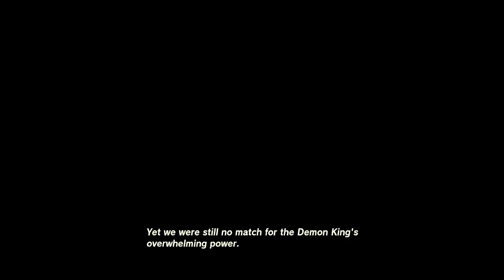Legend of Zelda: Tears of the Kingdom - Lets Play 32: Colgera, Wind Temple Boss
Sorry again if music is loud, it's so weird, in some spots is super loud and other times its fine Idfk. Its boss fight time! Except I go off first to gather supplies and switch controllers lol Honestly, the boss is NOT what I was expecting and tbh rather disappointing but whatever I now have the sage of wind and have saved Rito. Afterwards, I go off to solve a shrine quest and let me tell you, this shrine annoys me soooooo much omfg I end at the Snowfield Stable so I can begin the golden horse quest next time.